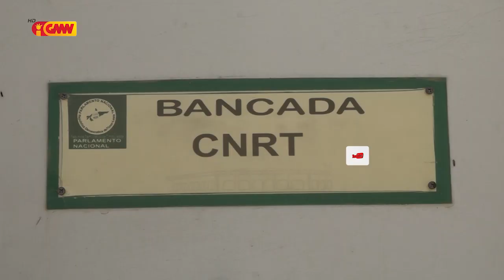Entrega Kargu PPN, Tenki liu husi dalan Legal